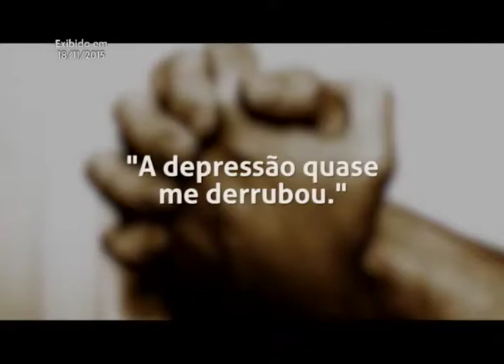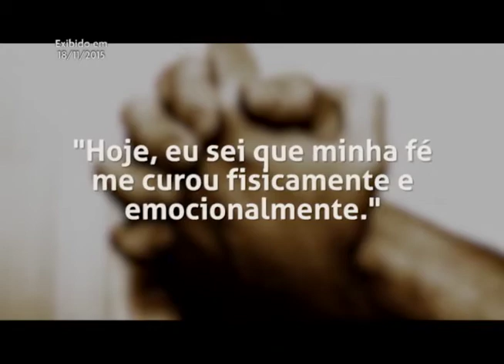O que é fé? 03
Jesus certa vez disse que a fé é a certeza das coisas que não vemos. Em que você acredita? Por que acredita? Já foi questionado por acreditar em algo? Quais são os efeitos da fé no nosso cérebro? O que é fé para você?